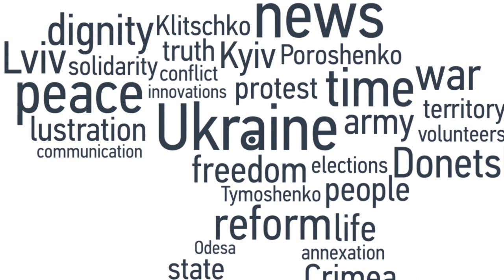Watch Donetsk Road Sign Being 'Russified' By Separatists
Pro-Russian separatists in East Ukraine decided to remove the soft sign from a road sign for Donetsk which lies on the road leading into the city. "If we are Russian speaking, and yes we are Russian speakers, we want to make it clear for everyone what is correct Russian. We’re educating people in correct usage," one of the separatists told Hromadske.

By removing the soft sign the city's name is now spelt in Russian as opposed to Ukrainian. He further explained, "Ukrainian held territory everything is written in Ukrainian...It’s just we pass by it all the time. This is the territory we are responsible for and we wanted to change it".

// Video by Hromadske.East. Filmed 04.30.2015